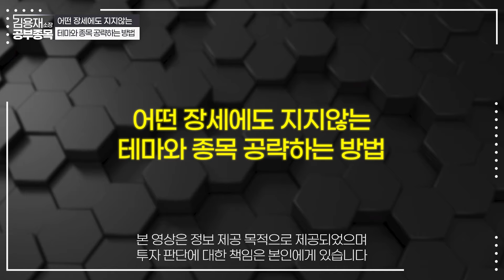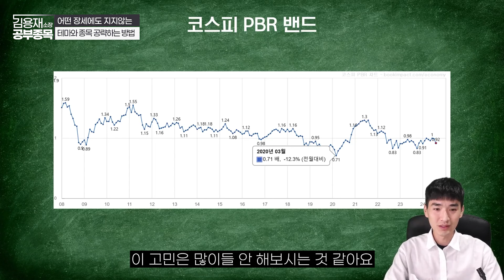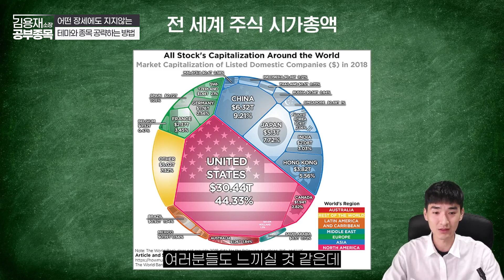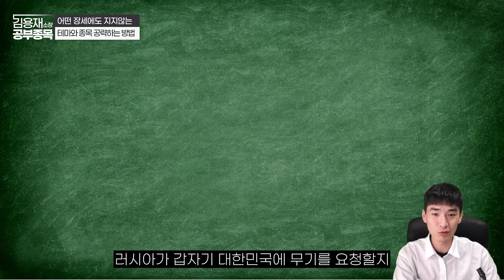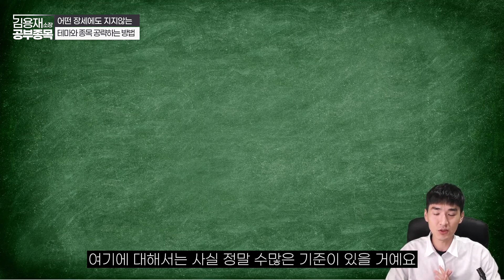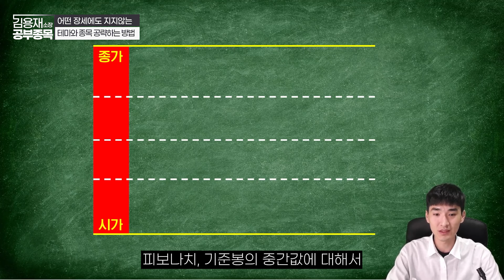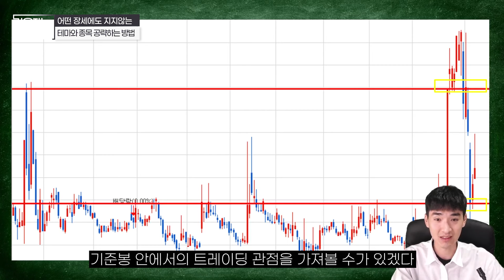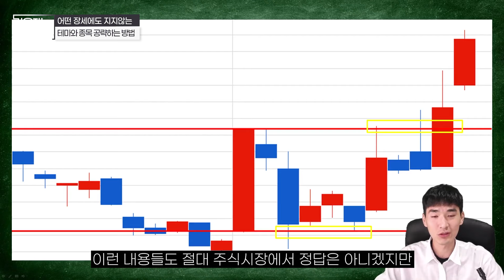어떤 장세에도 지지않는 테마와 종목 공략하는 방법 [김용재소장 공부종목]